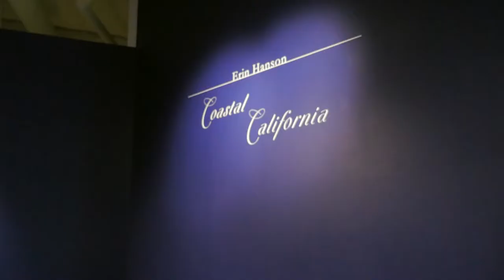Erin Hanson: Coastal California Reception on June 24th, 2017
On Saturday, June 24th art collectors and fans gathered at Erin Hanson's San Diego art gallery to enjoy her most recent collection of works aptly titled "Coastal California".

About the Collection:
Erin Hanson presents a special collection of 20 oil paintings inspired by the California coast.  Her unique perspective on the outdoors is captured in her vibrant, impressionistic paintings.   Within these coastal-inspired paintings, you can expect Hanson to pull from her unique view of nature and her early dawn explorations to tell a story of our beautiful California Coast never before seen on canvas.

“I enjoy focusing on a theme when creating a series of paintings for an exhibition.  When I relocated down to San Diego, I was immediately inspired to create a Coastal Show that would capture all the movement and color of the California coast.”– Erin Hanson